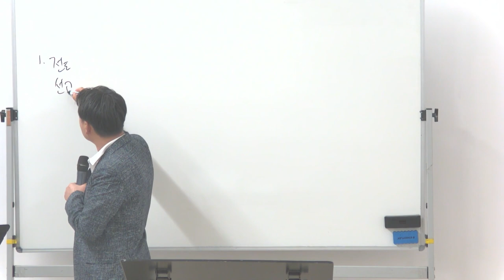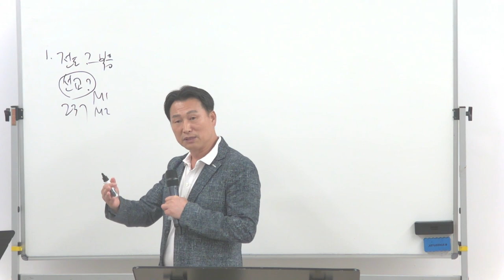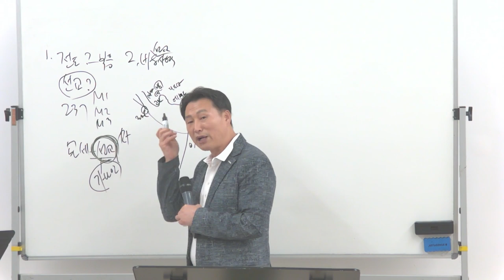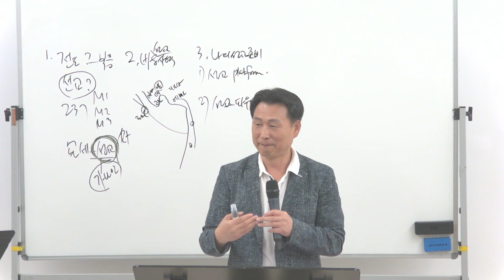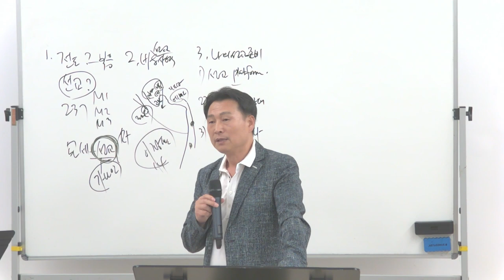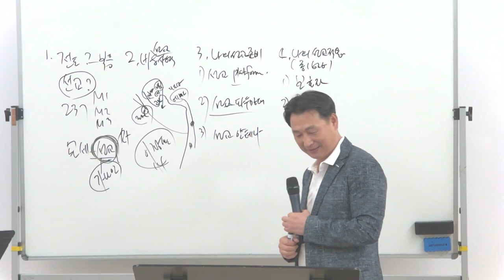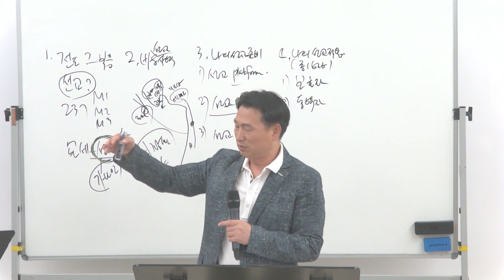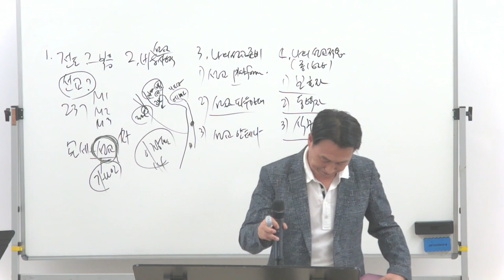2024 Australia University Missions Camp - Missions Special Lecture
Missions Special Lecture
Reverend: Pastor. Paul Joo